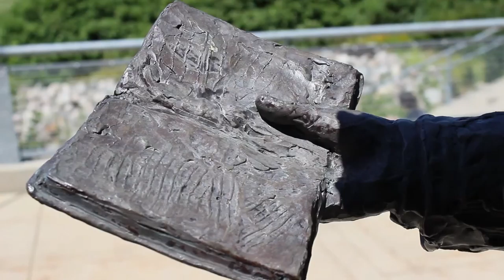MyWMU - "Campus Talk" & "The Professor"